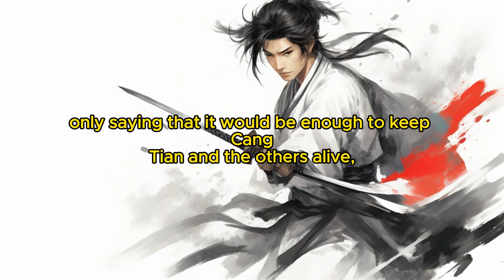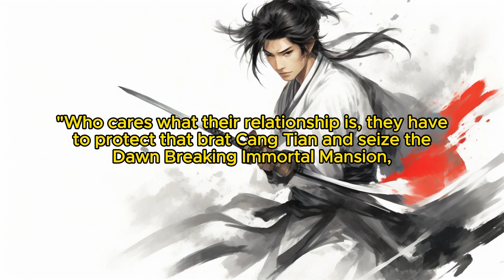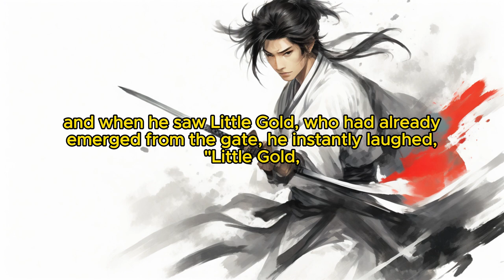Divine Reverie: Chapter 396 Giving Up 2